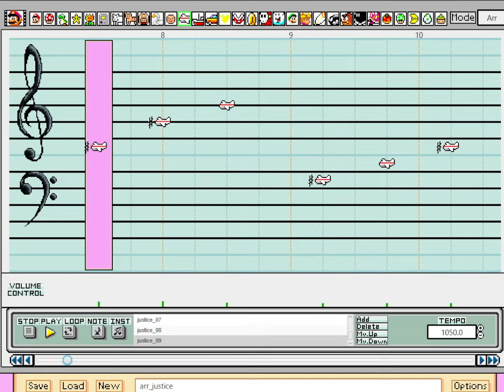Justice - Undertale Yellow (Super Mario Paint Cover)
If you're interested in Mario Paint, come and check out our Discord server

This is the game over theme, which also serves as the central leitmotif of the game.

Undertale Yellow is a fanmade prequel to the 2015 indie RPG Undertale. You can download and play it for free on PC

==     Song: Justice
==     Game: Undertale Yellow
==     Composer: @MasterSwordRemix
==     Arranger: @MyNewSoundtrack
==     Platform: PC
==     Year: 2023